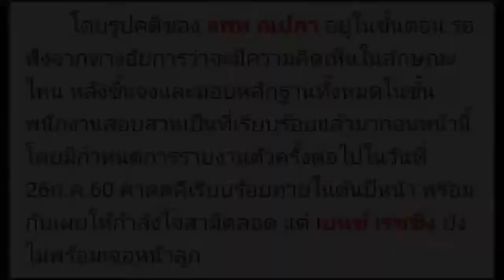แพท ณปภา เข้ารายงานตัวศาลอาญา ครั้งที่ 6 ลุ้นคำพิจารณาจากอัยการ คาดคดีจบต้นปีหน้า!!